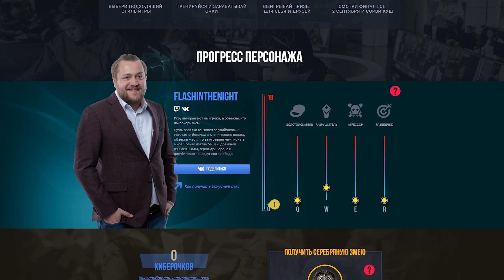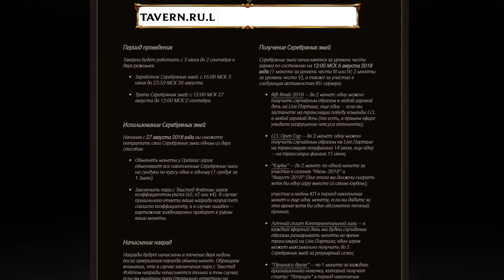Яркие моменты League of Legends | Выпуск 13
Встречайте новый выпуск развлекательной передачи RU-сервера! В ее рамках игроки СНГ делятся самыми красивыми, техничными и смешными моментами, которые происходят с ними в League of Legends. Проголосовать за лучший момент